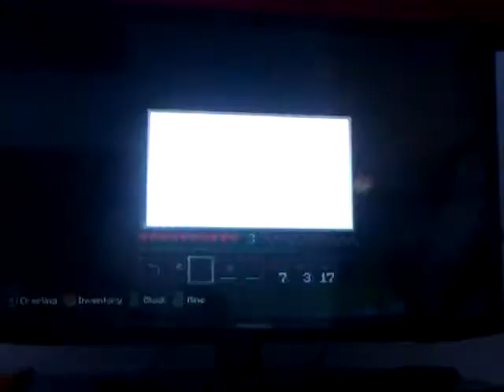Let's play minecraft part 10 - la la la